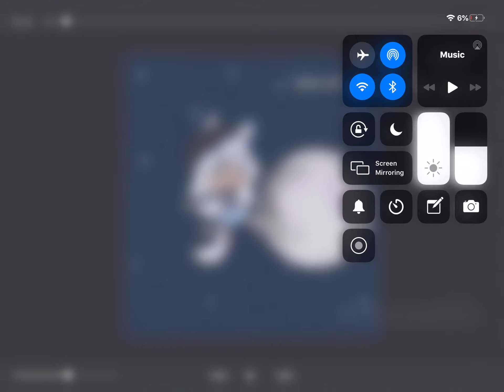Dare video :c